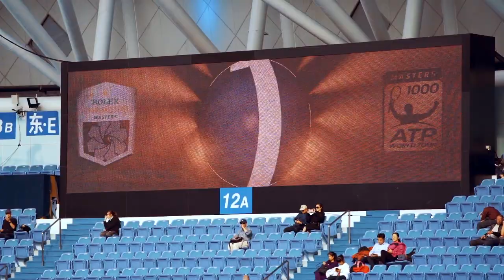【赞盘达】2018上海大师杯ATP| vlog005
一起看看上海大师杯！
我也来YouTube咯